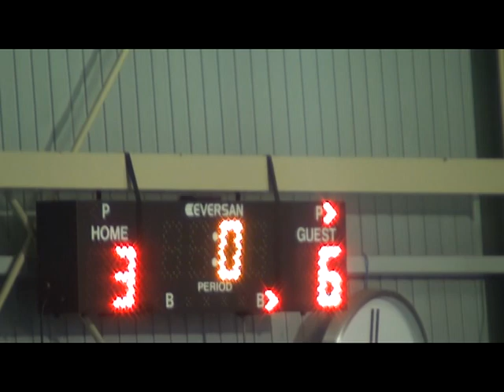ECO Pluto vs JUNKS MHL Tokyo 24th season Playoffs